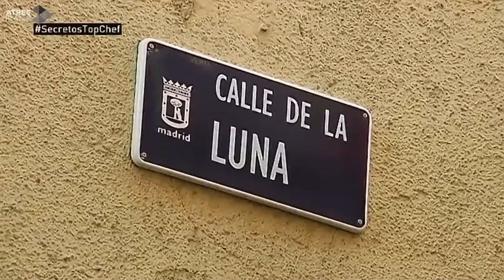CARLOS ARECES nos invita a comer, pero NO QUIERE CARNE ¿POR QUÉ?🍴 SECRETOS DE TOP CHEF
Carlos Areces nos lleva a comer a uno de sus restaurantes favoritos. ¿Cuál será? Lo enseñamos en los SECRETOS DE TOP CHEF.

En esta sección TE INVITO A COMER, un invitado nos sorprende con un restaurante o somos nosotros los que le sorprendemos.

Allí que me ví, tratando de aguantar la risa mientras grababa.

En este caso nos llevó al restaurante vegano VEGA.